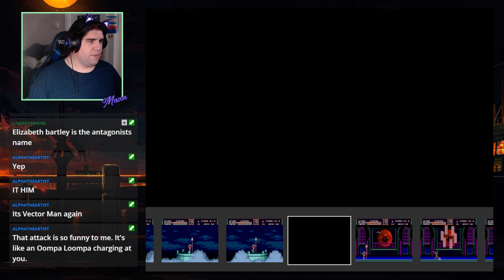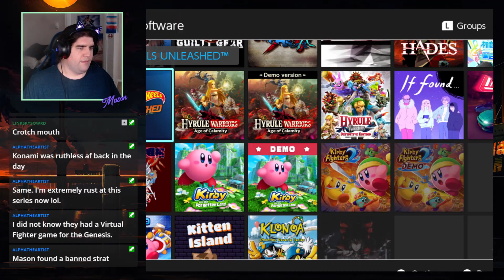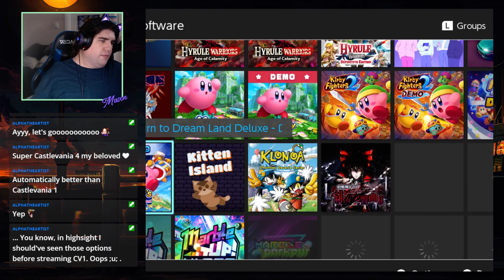Mason plays Castlevania Bloodlines (the one from my childhood)